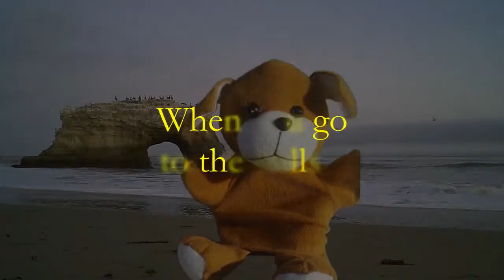Lozano For City Council Ad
An advertisement promoting Lozano for Santa Cruz City Council